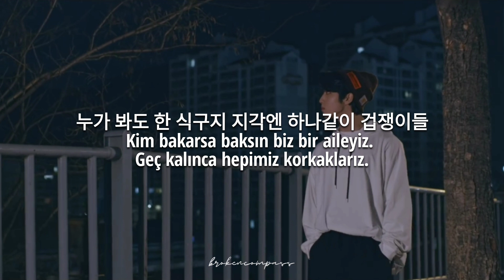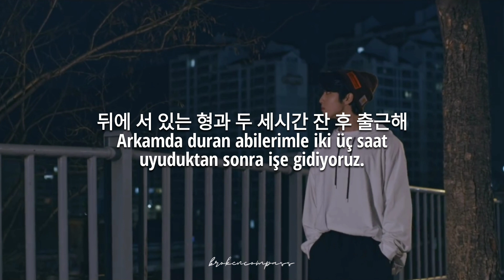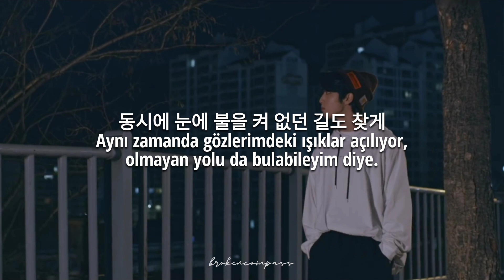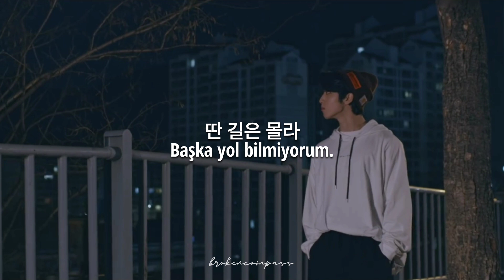Stray Kids - GLOW " Türkçe Çeviri & Korece Sözleri " | 스트레이키즈 glow 가사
Şarkıyı Koreceden çevirdim.